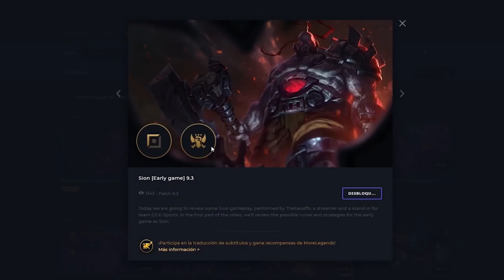¡EL NUEVO FINAL DEL INGENIO ES CORE ITEM! - ¿ES EL FIN DEL GUINSOO? | MAESTRO YI JUNGLA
🔸 Runas al final del vídeo 🔸